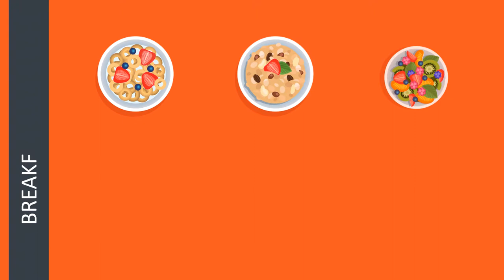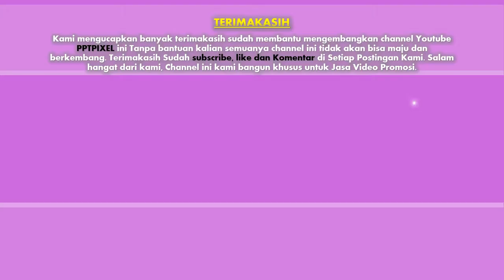085383904419- Jasa Pembuatan Video Promosi cafe, menu masakan, kue, cakeshop, Sakura Anpan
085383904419- Jasa Pembuatan Video Promosi cafe, menu masakan, kue, cakeshop, Sakura Anpan